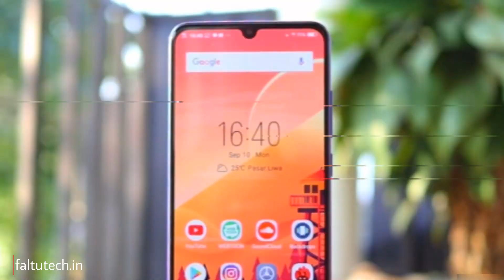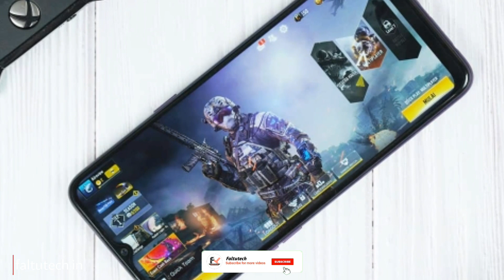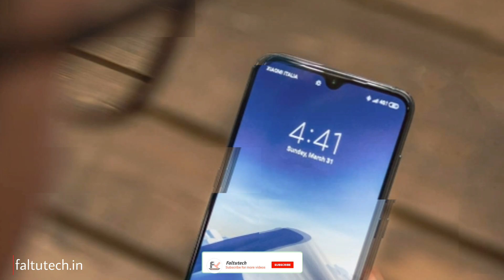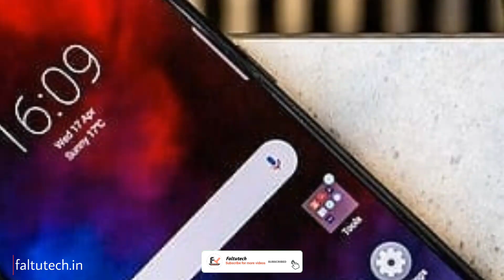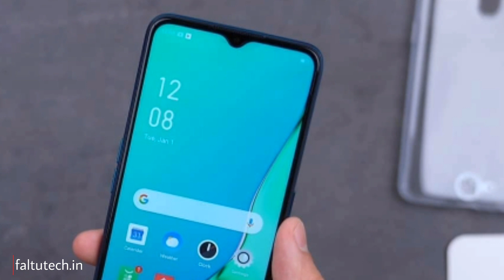Redmi Note 8 vs Realme 3 Pro - Full comparision | which is best smartphone under 10k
Redmi Note 8 vs Realme 3 Pro - Full comparision | which is best smartphone under 10k, camera performance,pubg gaming

---Dosto aaj ki iss video Mai hum log comparison karegee Redmi Note 8 vs Realme 3 pro mobile phone kaa dosto ab Realme 3 pro kai price bhi 9,999 ho Gaye hai dosto dono mobile phone or Hume badiya specifications milte hai to please video Ko last tk jarror dekeee..

Quaries solved
Redmi Note 8 vs Realme 3 pro comparision
Realme 3 Pro vs Redmi Note 8 full comparision
Realme 3 pro vs Redmi Note 8 performance comparision
Redmi Note 8 full comparision
Redmi Note 8 vs Realme 3 pro camera comparison

(Faltutech)
Ankur Rathi

[ MUSIC ]